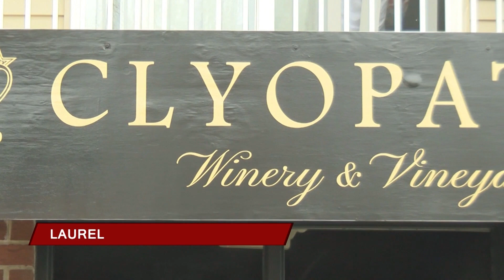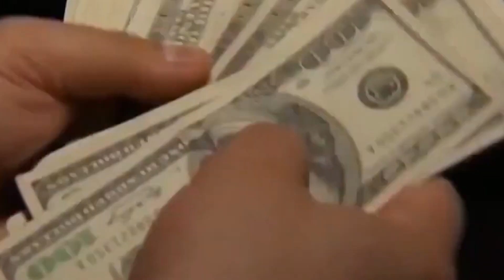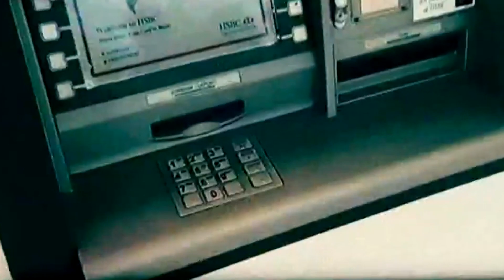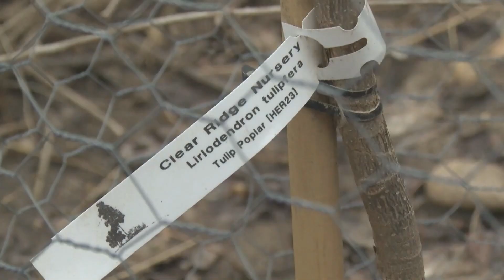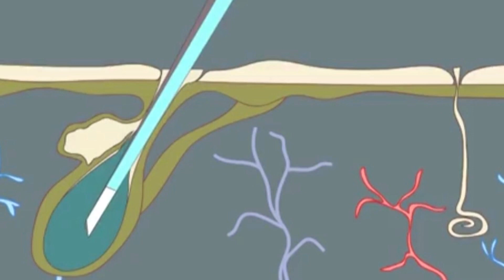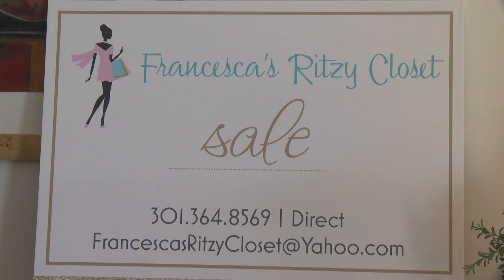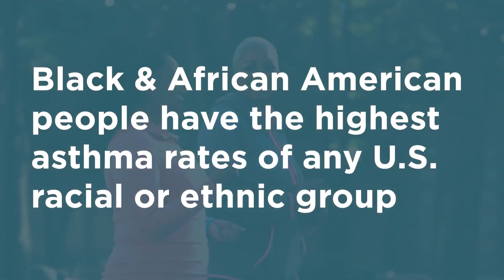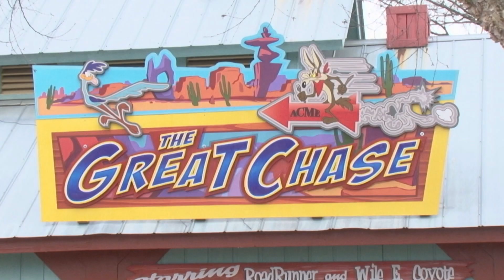CTV News 4/4/24